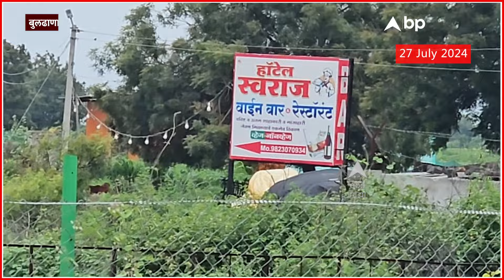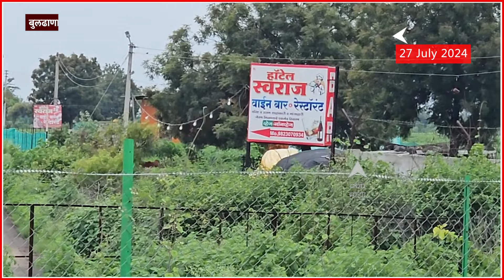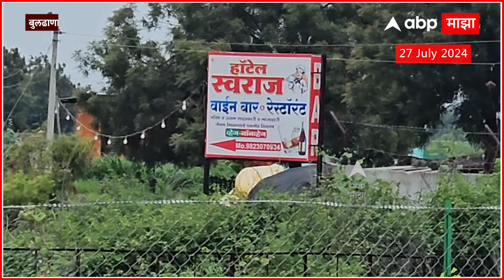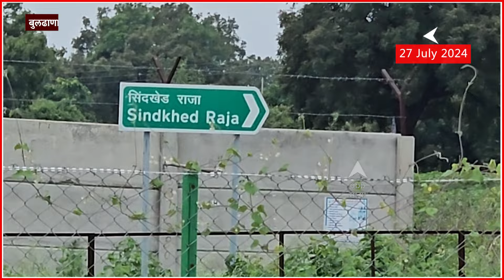Buldhana Samruddhi Mahamarg :महामार्गावर'बियर बार'चक्क समृद्धी महामार्गावर विकली जाते दारू!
ABP Majha Live TV | Pune Rain | Mumbai Rains | Maharashtra News | Manoj Jarange | CM Shinde

Video Credit: | Priyanka Desai /Producer |  Pranav Orke /Editor